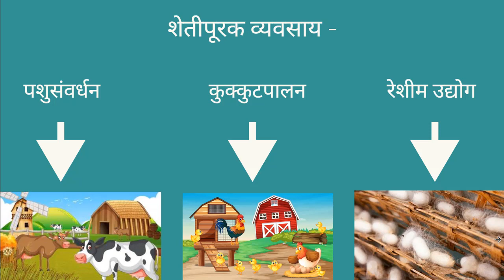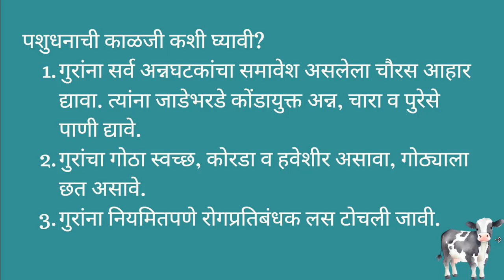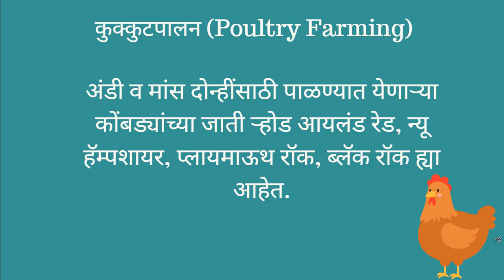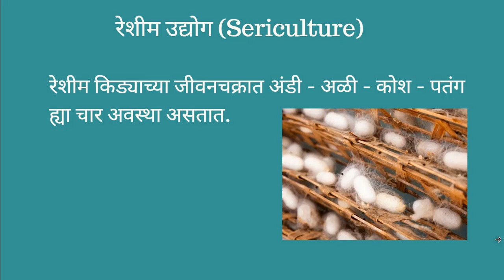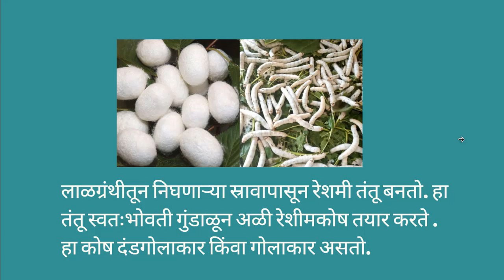9th std. | Science | जैवतंत्रज्ञानाची ओळख | V1 | V-School